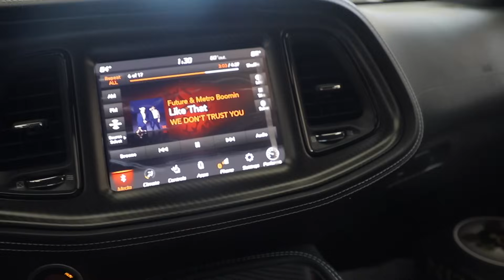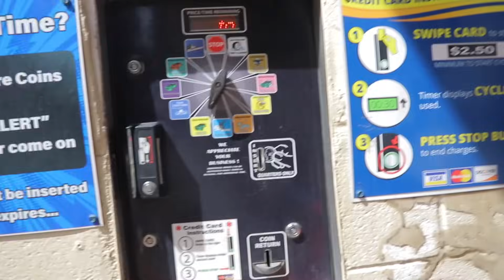MYKEL IN JAIL & CAR UPDATES! *CRAZY WEEK 💔*